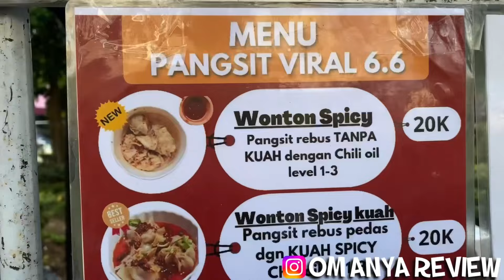PANGSIT VIRAL 6.6 SEMARANG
Haloo Gaess, kali ini Om Anya Review Wonton Spicy yang selalu ramai namanya “Pangsit Viral 6.6” di Semarang nih Gaesss, tepatnya ada di event Car Free Day setiap minggu pagi. Penasaran gimana rasanya ? Yuk Bro n Sist langsung tonton Full Videonya di YouTube Channel “Om Anya Review”
📍Car Free Day
     Jl. Imam Bardjo, Pleburan - Semarang
⏰ CFD - Minggu Pagi
💰Wonton Spicy : Rp. 20.000,-
     Wonton Spicy Kuah : Rp. 20.000,-
     Wonton Crispy : Rp. 20.000,-

Musisi: Michael OnLine